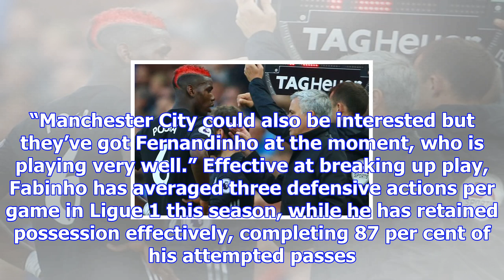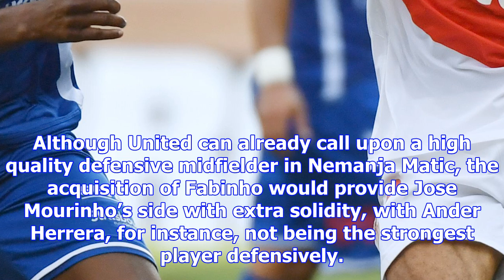Fabinho to manchester united “could happen in january”, says robert pires | sports news 2018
Fabinho to manchester united “could happen in january”, says robert pires,
Former Arsenal winger Robert Pires has predicted that Manchester United will sign Monaco midfielder Fabinho in the January transfer window. The Brazil...